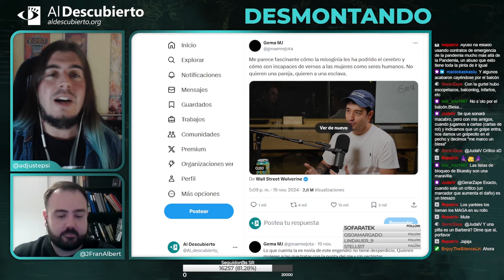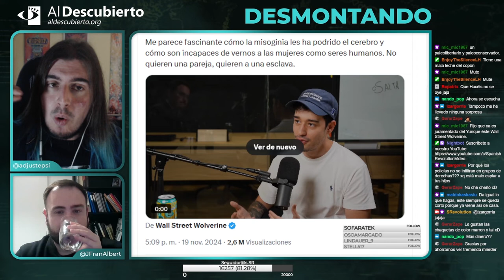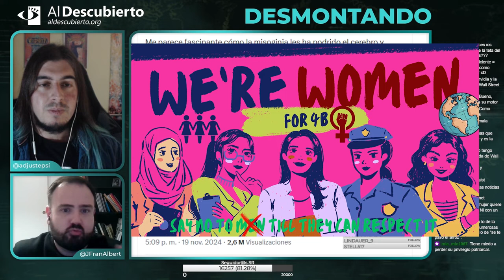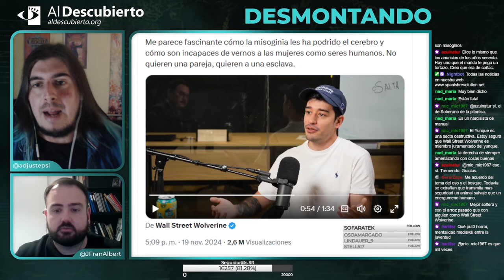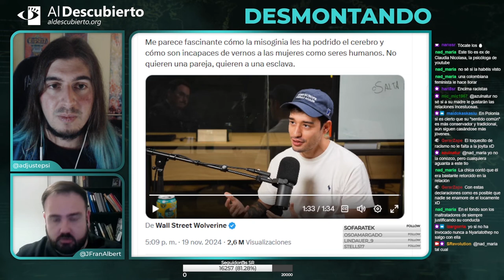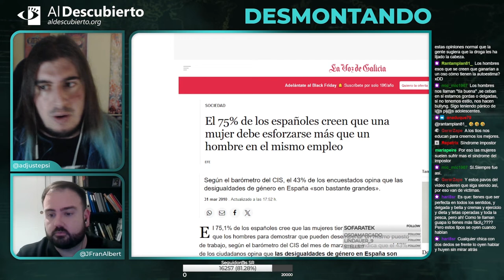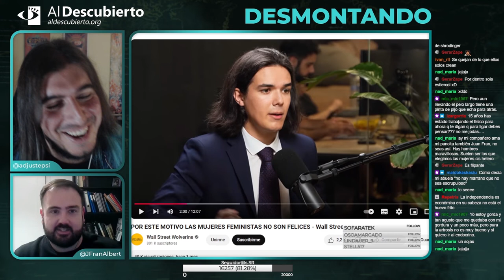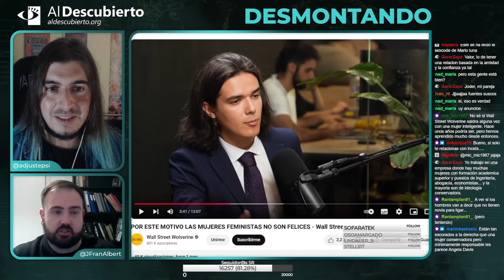Desmontando a Wall Street Wolverine DESMONTANDO #2 | Al Descubierto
29 de noviembre de 2024

Desmontando a la ultraderecha, donde se analiza el podcast de Wall Street Wolverine y sus comentarios misóginos, fragmento emitido el 20/11/2024.

De con Licencia Atribución de Creative Commons (reutilización permitida)